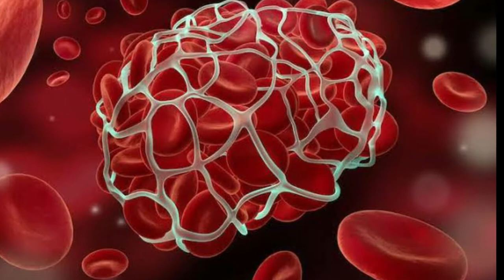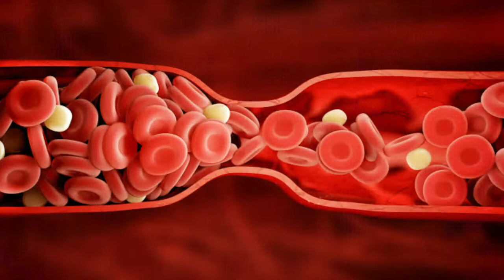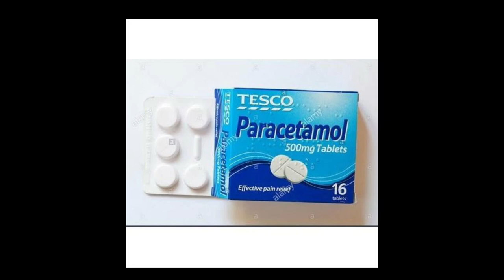A post mortem of corona dead body and results in Rus. روس میں کرونا لاش کا پوسٹ مارٹم۔اور اسکے نتاٸج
This video is about the recent research on covid 19 in Russia. Russia did post mortem of Corona dead body and published an amazing report.Russia’s true death toll from the novel coronavirus pandemic is not about 57 000, as official figures claim, but more than 180 000, the country’s deputy prime minister, Tatiana Golikova, conceded at a press conference.

Russia’s claims of an extraordinarily low mortality have been widely dismissed as implausible for months by foreign observers and Russian doctors alike. Every other indicator, from packed hospitals with long lines of ambulances to mortality among health workers documented by their own associations, has painted a picture of a country hit hard by the pandemic, not one miraculously spared.

These suspicions were confirmed when the Rosstat statistics agency said on 28 December that the number of deaths from all causes recorded between January and November was 229 700 higher than in 2019. “More than 81% of this increase in mortality over this period is due to covid,” said Golikova. That would mean that more than 186 000 Russians have died from covid-19